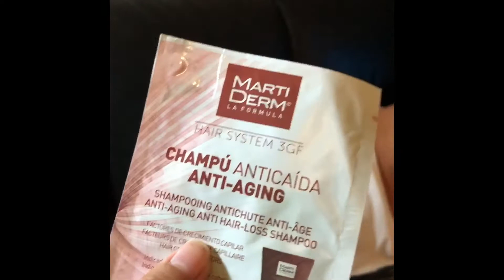Happy birthday, Ronnel! 🎂